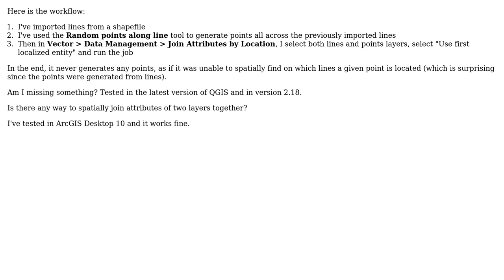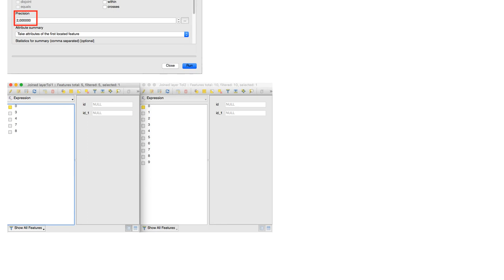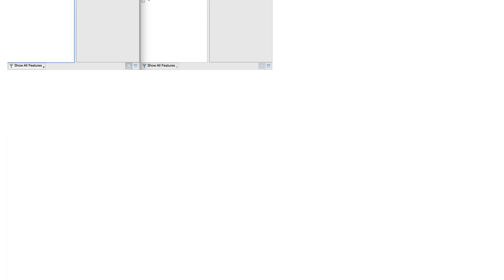GIS: Spatial Join between lines and points does not work in QGIS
With thanks & praise to God, and with thanks to the many people who have made this project possible! | Content (except music & images) licensed under CC BY-SA | Music | Images & others | With thanks to user Stranded Kid user neuhausr user Hugo Roussaffa - GeoDatup and the Stack Exchange Network Trademarks are property of their respective owners. You are responsible for your own actions.